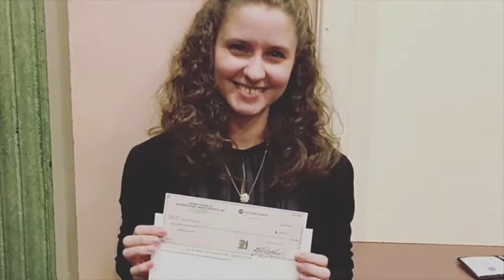Your Story - Live to Praise You